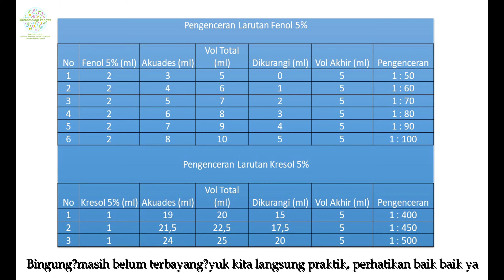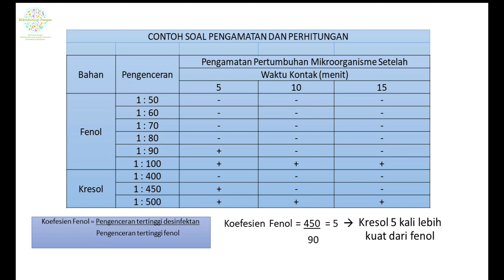Praktikum Daring FTIP UNPAD/Pengujian Desinfektan/Pengujian Koefesien Fenol/Efektivitas Desinfektan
Desinfektan adalah suatu bahan, biasanya bahan kimia yang dapat mematikan bentuk-bentuk pertumbuhan (sel vegetatif) suatu mikroorganisme tetapi tidak mematikan terhadap bentuk spora bersifat lebih tahan lama.

Desinfeksi dapat bersifat sterilisasi sempurna atau menghambat pertumbuhan mikroorganisme, hal ini tergantung kepada jenis desinfektan, kadar, dan lama kontak desinfektan dengan mikroorganisme yang diuji.

Daya kekuatan desinfektan dapat diuji antara lain dengan koefesien fenol.